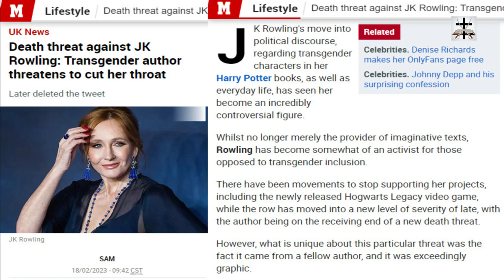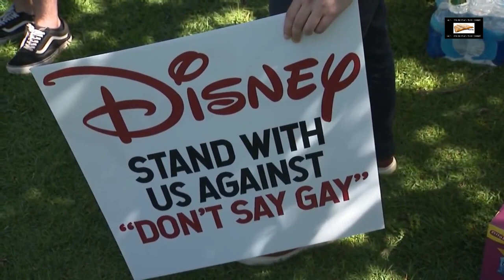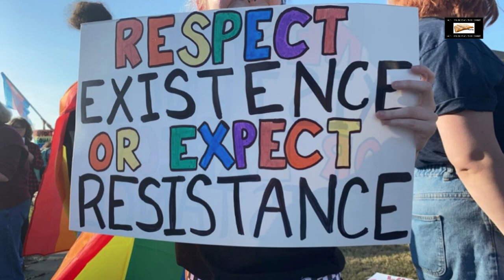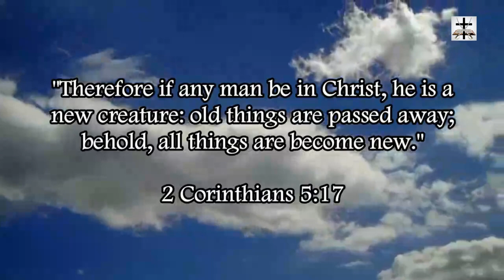The LGBT Lobby Is The Enemy Of Freedom Of Thought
The homosexual-transgender lobby is the enemy of freedom & civil liberty!